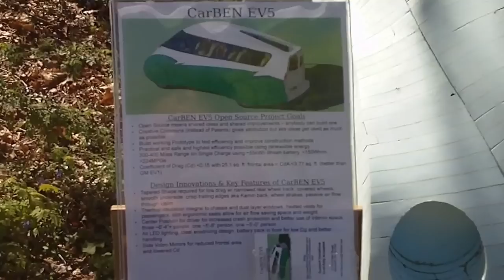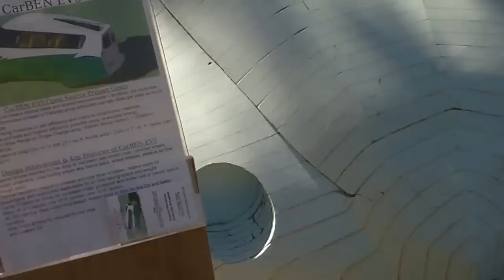CarBEN EV5 Walkaround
This is a walkaround video of the CarBEN EV5 project that I have designed and now building.  It is going to be a 5 seat electric car, that will hopefully have a range of 300-400 miles on a single charge.  I will be finishing up on the shaping and smoothing soon, and then I'll be starting to fiberglass the outside, and then the inside.

The next step after that is to buy a windshield from a Smart ForTwo, along with the windshield wipers.  Then I need to hinge the main hatch door and the two rear doors (not shown in the video) and the front wheel skirts will also need to be hinged.

My hope is to have a rolling chassis in about a year's time - all the fiberglass done, windshield installed, wheels and suspension and subframes, and door hinges, and the wheel skirts (front are hinged, fixed on the back), driver's seat, etc.

Then comes the electric drivetrain and battery pack - these are the big ticket items and I will probably doing a crowd funding campaign to pay for these.